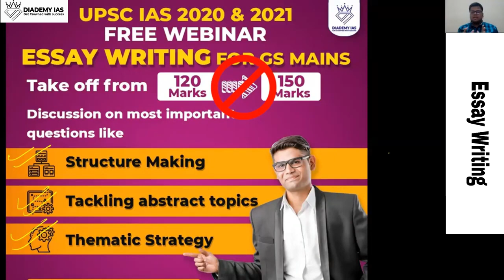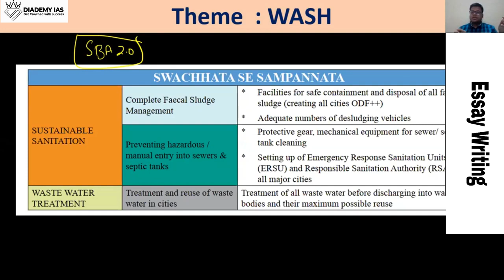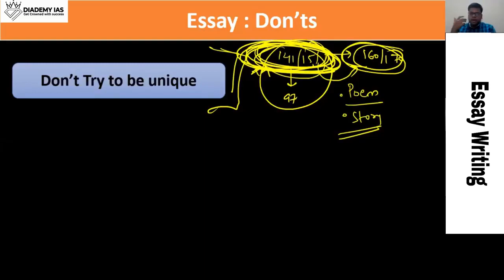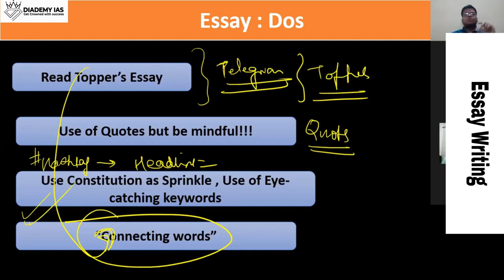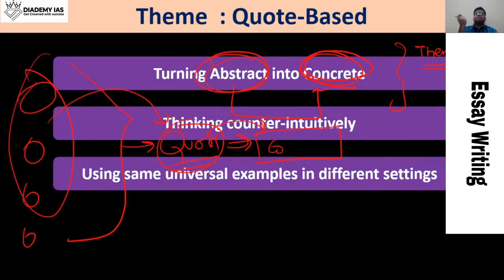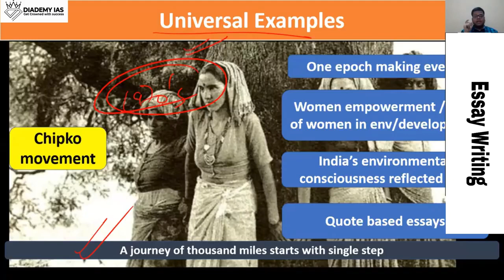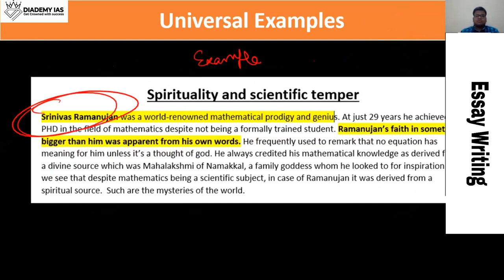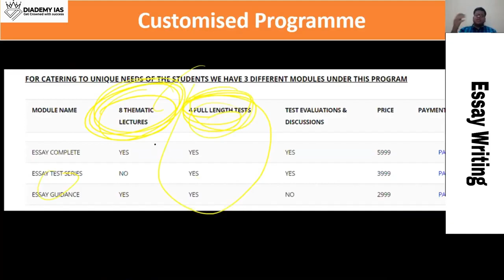ESSAY WRITING UPSC IAS PREPARATION !!! APPROACH TO GET 150+ MARKS DIADEMY IAS | ESSAY WRITING TIPS